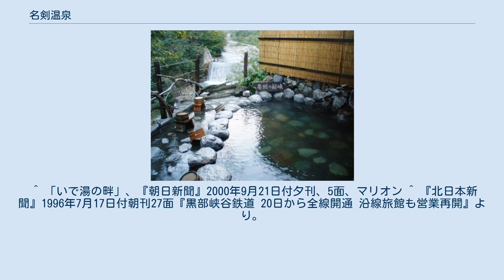名剣温泉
名剣温泉（めいけんおんせん）は、富山県黒部市（旧・越中国）にある温泉。
 源泉は祖母谷温泉からの引湯である。
引湯後、名剣温泉での湯温は約80℃まで下がっている。
 神経痛・リウマチ・疲労回復などに効果があり、湯上りは肌がなめらかになると女性に好評である。
 欅平駅よりの山道の先に、日本秘湯を守る会にも属する1軒宿「名剣温泉旅館」が存在する（地上2階、地下2階建ての山小屋風の建物）。
男女別の内湯、まわりの木々や大きな自然石をそのまま生かした渓谷を見下ろす露天風呂（いずれも女湯のほうが大きめ）、それに貸し切り湯がある。
午後2時までなら日帰り入浴も可能である。
 客室は和室10室のみで、他に三十畳の大広間がある。
 冬季は、黒部峡谷鉄道のトロッコ列車が運休するため、それに伴い、宿も休業する。
 元々は谷底にあった源泉近くに1957年に宿を建設し創業した。
その後1969年の水害で全施設が流出し、1970年に宿と内湯は高台の道路脇の現在地に移転した。
それが現在の旅館の建物である。
その後1995年には7.11水害により露天風呂が流失し、源泉が埋没した。
その後1996年8月1日に宿の営業を再開し、露天風呂は宿に近い現在地で再建したが、現在は源泉は上流の祖母谷温泉から引湯している。
 ^ a b c d e 『全国温泉大事典』（1997年12月18日、旅行読売出版社発行）467ページ。
 ^ 「いで湯の畔」、『朝日新聞』2000年9月21日付夕刊、5面、マリオン ^ 『北日本新聞』1996年7月17日付朝刊27面『黒部峡谷鉄道 20日から全線開通 沿線旅館も営業再開』より。